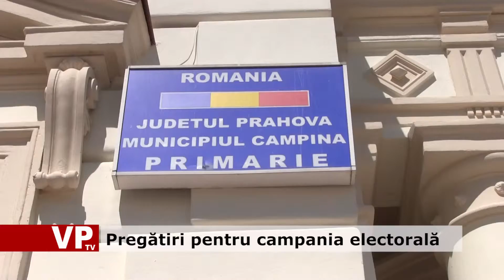Pregătiri pentru campania electorală